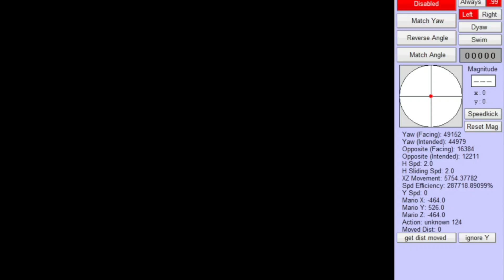Super mario star road - Puzzle of the Vanish Cap Replica (1x a press)[OUTDATED]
I collect the Replica star in Puzzle of the Vanish Cap in 1x A press. This is TAS

Since then, Iwer Sonsch and Sidney suggested using the boos to get to the cog in 0xA since the height should be the same as a sideflip and while I was skeptical about that at first, all it took was 10 minutes and I completed it.

This reduces the total 130 star A press count from 96 to 95